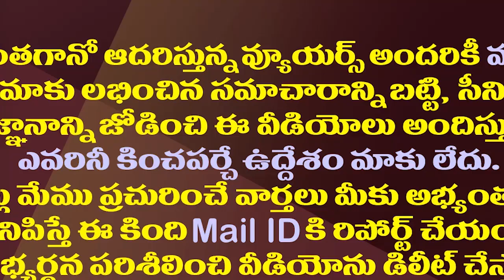రెండేళ్లలో జగన్ ప్రజాదరణ..వైసీపీ ఓటు షేరింగ్ ఎంత పెరిగింది?| What Is The Popularity Of CM YS Jagan?